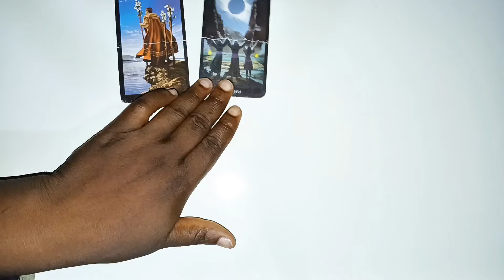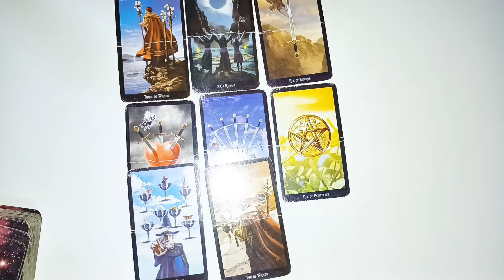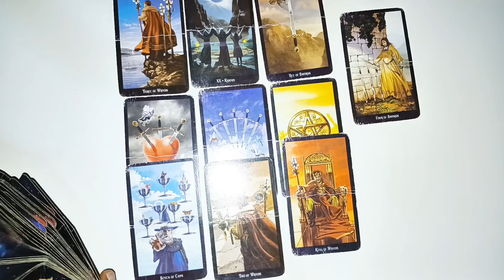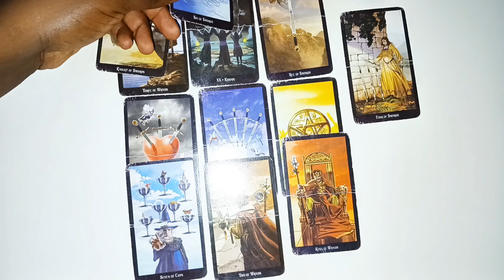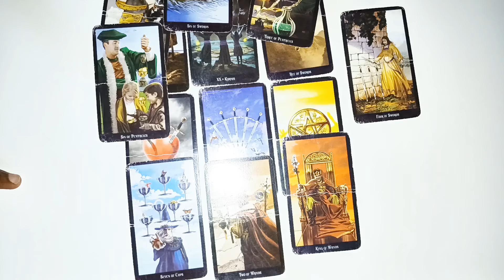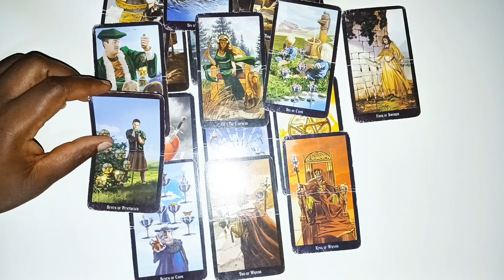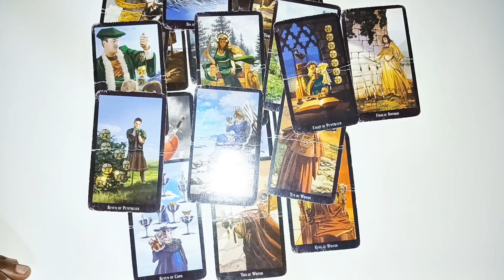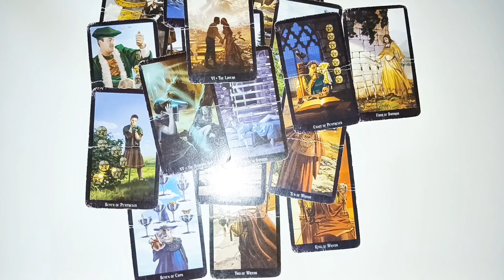LEO ♌️ NEXT48HRS MOVING IN SILENCE 🔕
1 question 30$

2 questions 45 $

3 questions 50 $

 Payment details

PAYMENT RECEIPTS

NAME/S INVOLVED